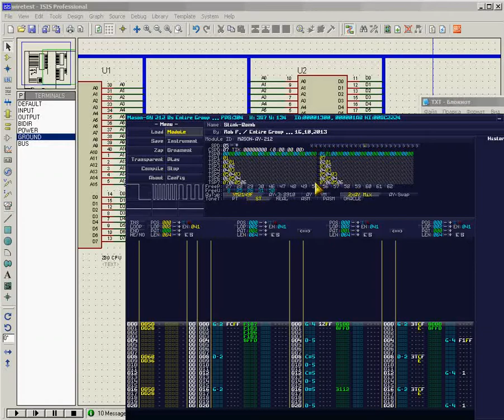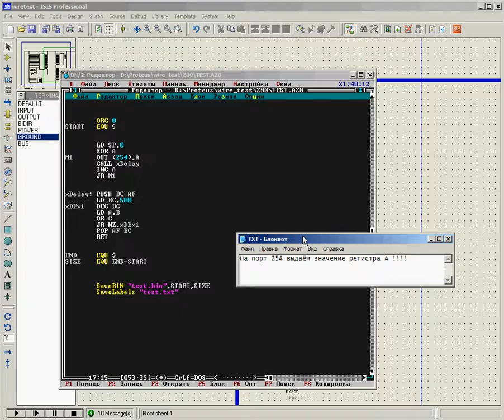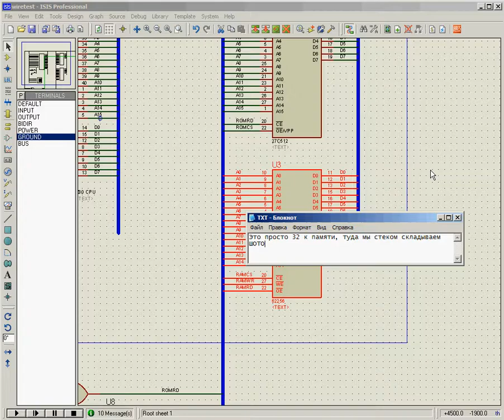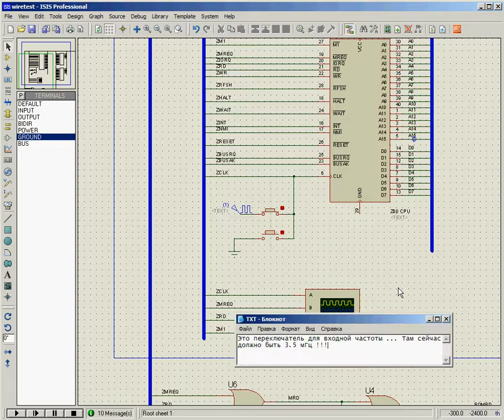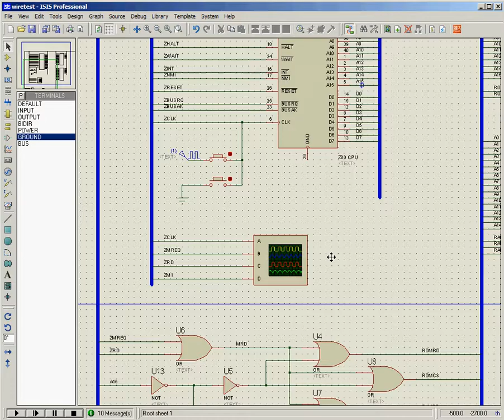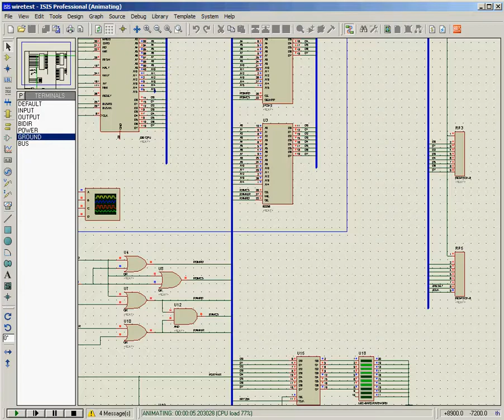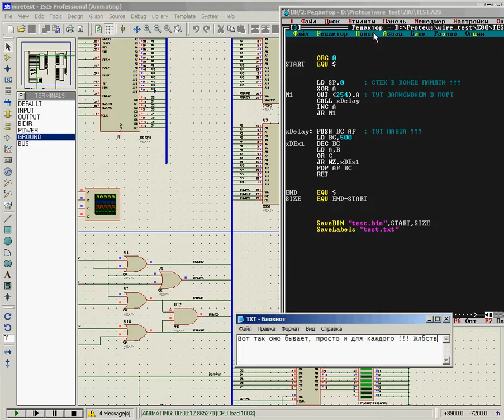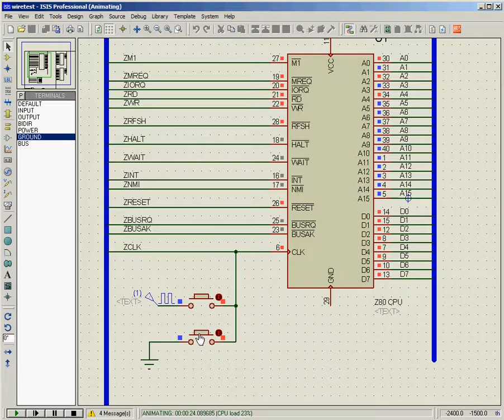Simulator Z80 CPU For Proteus